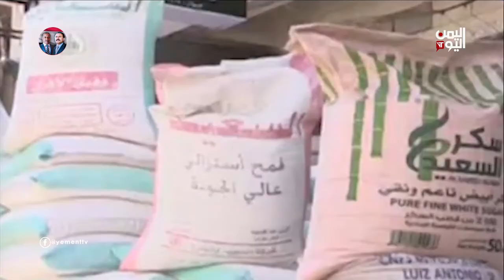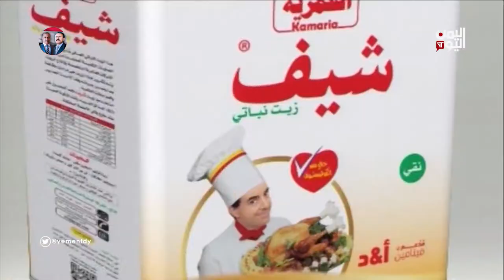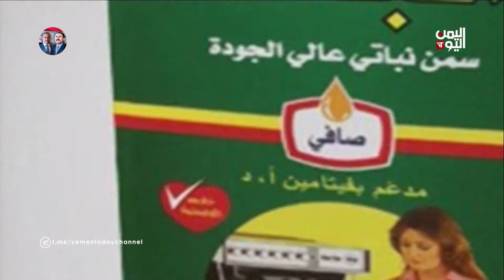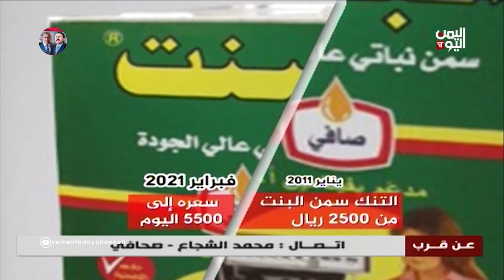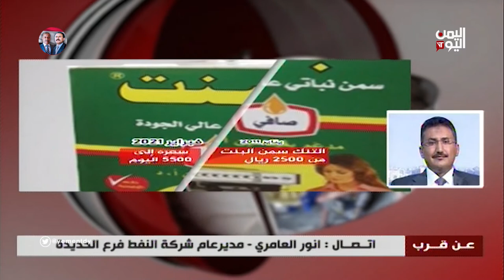عن قرب | عشر سنوات لايدرك نتائجها من يحتفلون بالنكبة | 13-02-2021